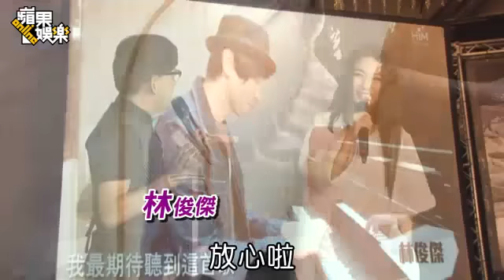田馥甄「希望被求婚」--蘋果日報 20140904